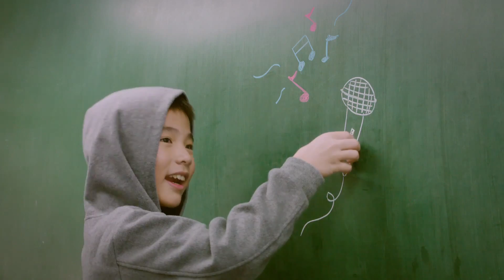Jay-Chou - Meng Xiang Qi Dong MV HD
If you want the song, you can comment and ask me.